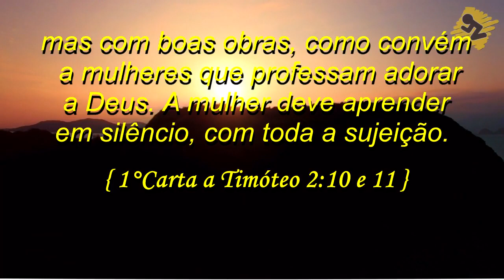Palavra de Hoje dia 03 de Outubro de 2018 3ºDia Oração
Palavra do dia de Hoje dia 03 de Outubro de 2018 Evangelho do dia 03/10/2018. Uma mensagem de fé e esperança. Palavra de Deus pra HOJE – Um devocional diário, Semana de Oração pela relação